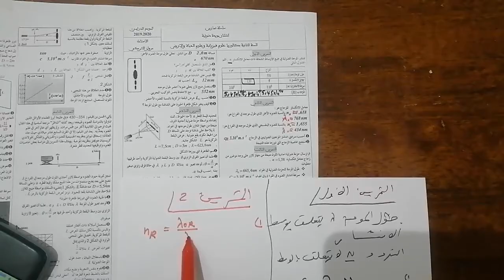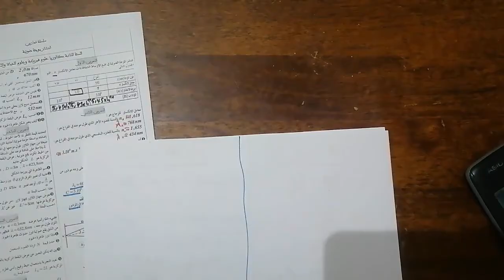انتشار موجة ضوئية- التمرين الثاني-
.bac2025#bac2024#maroc#concours#fmp#encg#ensa#ensc#math#astuces#actuce#enam#follow#like#concoursmedecine#concoursmedcinemaroc#marrkech#fes#kenitra#casa#meknes#morocco#astuceconcours#agadir#rabat#2024#2023#pharmacie#medecine#dentaire
الى بغيتي التصحيح كامل ما عليك الا الاشتراك في العرض